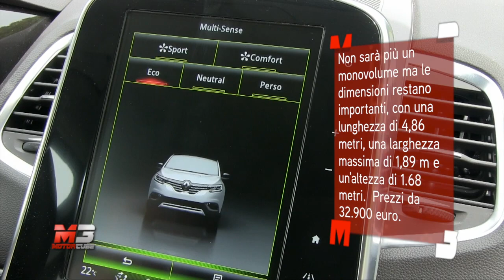NEW RENAULT ESPACE 2016 - FIRST TEST DRIVE - ENG ITA SUB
NEW RENAULT ESPACE 2016 - FIRST TEST DRIVE - ENG ITA SUBTITLES

Subtitles available for all languages:
- Press ۞
- Press subtitles
- Choose Italian
- Press translate
- choose Language